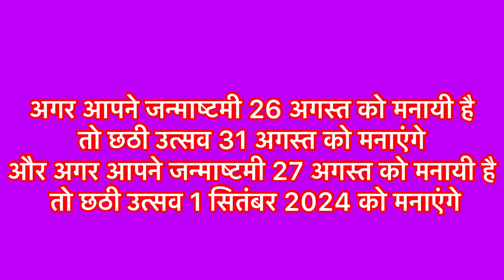लड्डू गोपाल की छठी कैसे मनाएँ 2024। कान्हा जी की छठी कैसे करें ।Kanha Ji ki Chhathi kaise karen ।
|| धन्यवाद ||